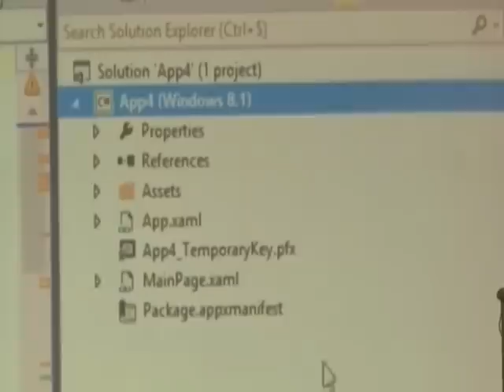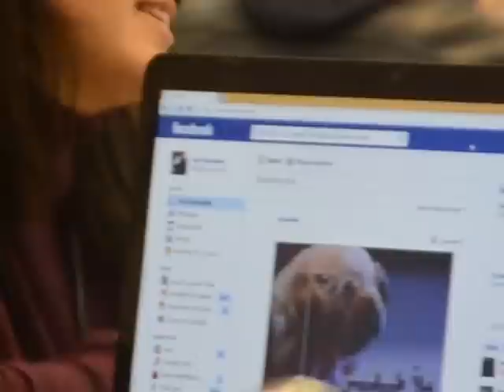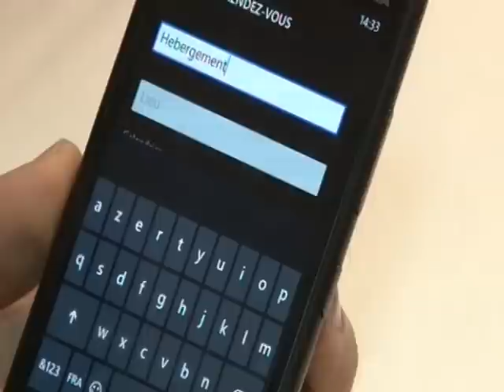Coding Moon Challenge